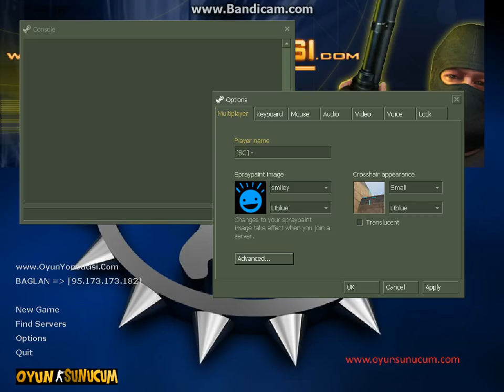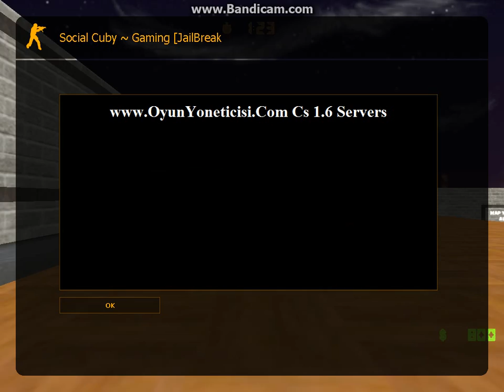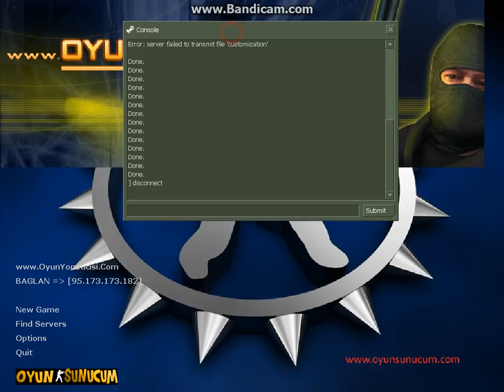Setinfo pw hatası slotluğa nasıl girilir izle ( muhteşem)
Setinfo Hatası çözümleri , Slotluguma nasıl erişebilirim , setinfo pw Çözümleri

Arkadaşlar ilk videom olduğu için biraz hatalarım olabilir kesin çözümdür